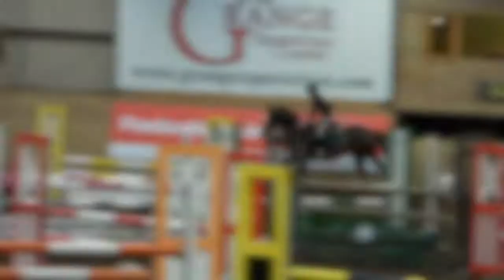WE QUALIFIED FOR THE BLUE CHIP CHAMPIONSHIPS | Grange Equestrian Centre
Fin and I came 6th in the Joshua Jones UK Discovery class and qualified for the Blue Chip Championships! :D